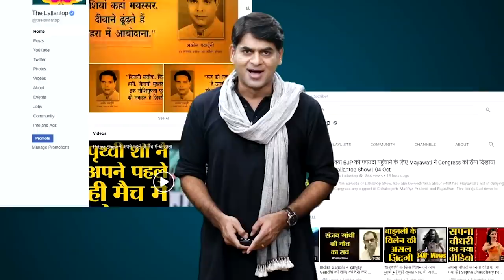Covid 19 in India: India में Lockdown खोलना कितनी बड़ी गलती हो सकती है, इस Report ने बता दिया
India is among a group of 15 high-risk countries where relaxing lockdown could lead to a spike in new infections, creating a situation which, 'in the extreme case', could lead to stringent curbs being re-imposed, as per an analysis by securities research firm Nomura. According to the report, India is in the danger zone and there is a high possibility of a second wave. The second wave is called the second phase of the outbreak of the coronavirus when cases start to rise again. Watch the video for details.